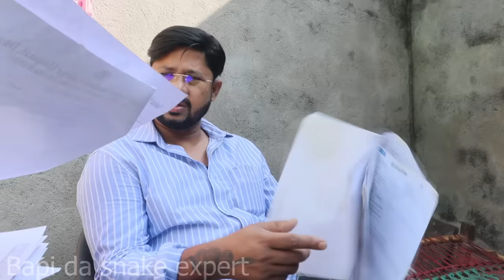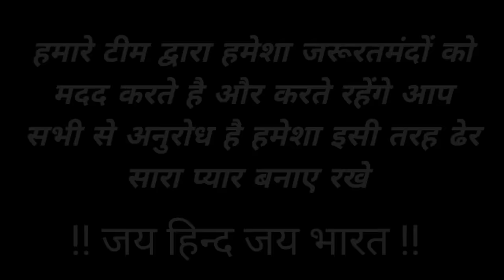6 साल से इस बच्चे के पेट में है साँप बापी दा पहुँचे उसके घर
नमस्कार दोस्तो हमारे चैनल में आप सब का स्वागत है .

use equiment :
samsung s23 ulta
canon 200d mark 2
35mm lens
grren screen

1. इतिहास में पहली बार. किसान भाईयो को अब सांपो से डरने की जरूरत नहीं Venomous Snake Easy Rescue Trick Video =
2. आदमी को निगलने वाला अजगर छुपा बैठा था इस पुराने घर में , जहा कोई सोच भी नहीं सकता था | Big Python Video =
3. केले के पेड़ पर रहने वाला एक ऐसा सांप जो देखने में सुंदर और काटने में...? Snakes on Banana Tree
4. तस्कर इसे लाखों रुपयों में बेचते हैं | देखिए Live कैसे बचाया ,इस कछुए को तस्करों से | Turtle Rescue